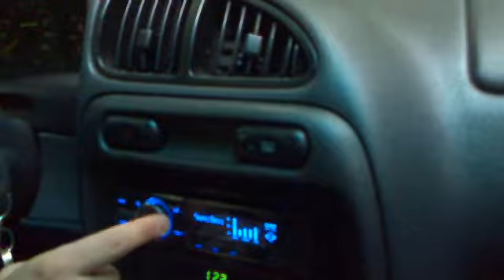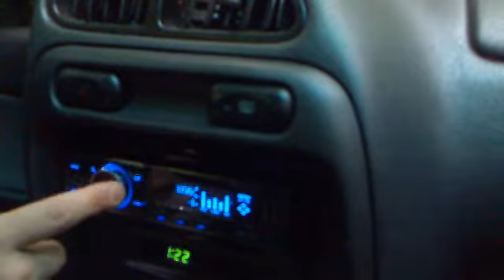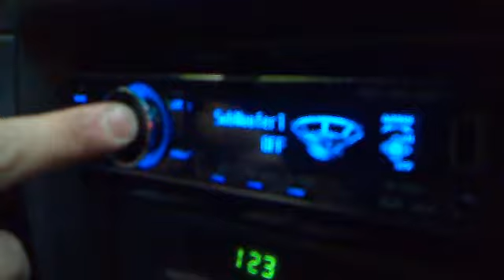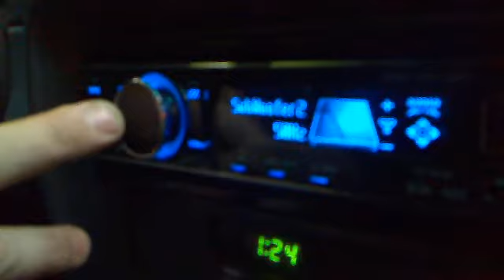tja sigi s anlage beim grob und feintuning lol die anlage: pioneer DEH7200SD radio; AMP: CRUNCH FATBOY GT-R; Kiste: CRUNCH GT-R; mittel und hochtoner - pioneer mit autoradio geschlossen; Kondi: CRUNCH 1 Farad; seufz eine kleine aber extrem feine anlage... hehe